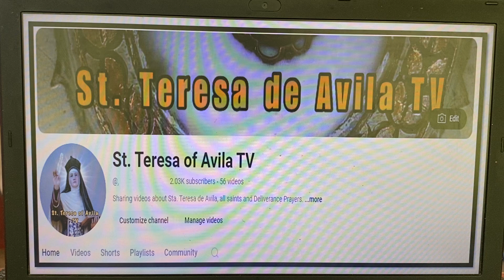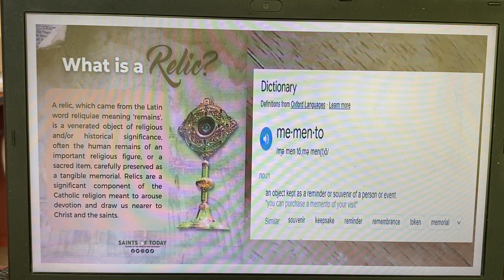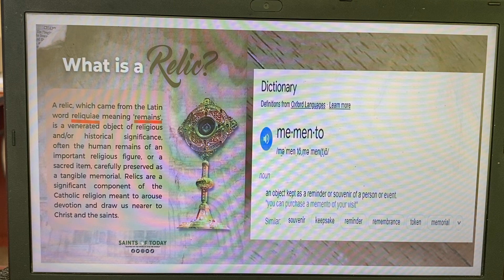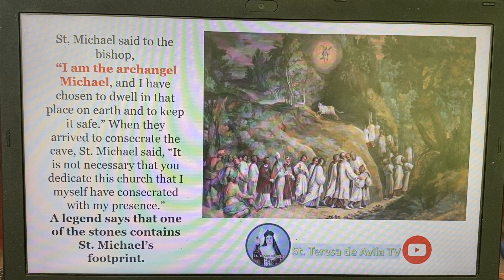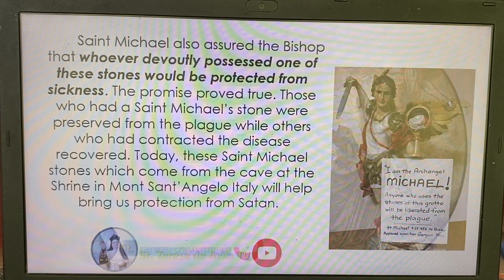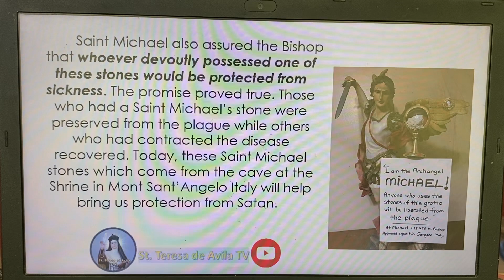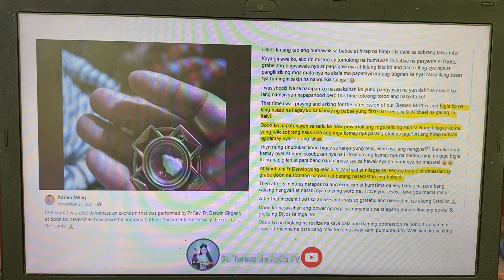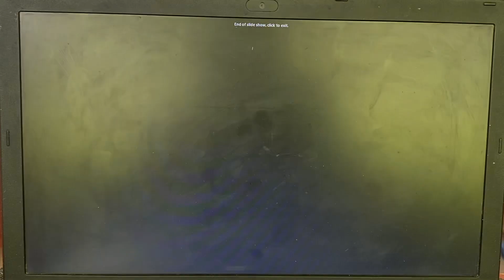EP-4 Ano ang Stone of St. Micheal at ang gamit nito sa Spiritual Warfare??